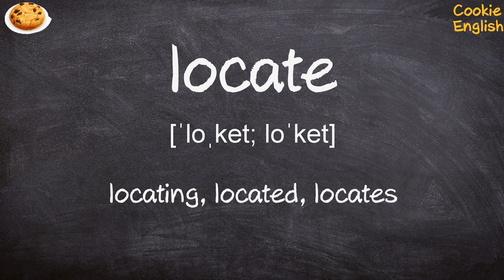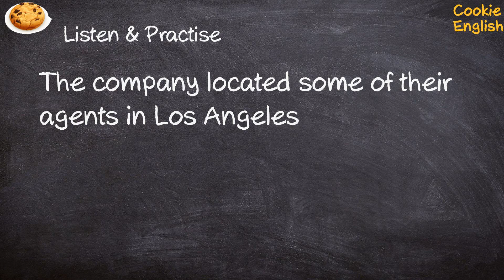Locate Pronunciation, Paraphrase, Listen & Practice